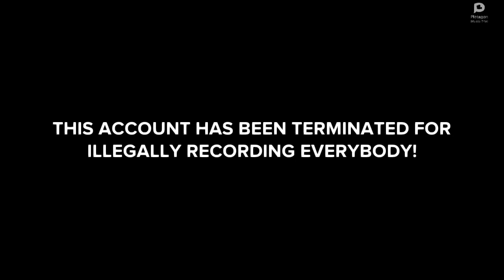Evil rosie illegally goes to youtube and record everyone in the community/GROUNDED